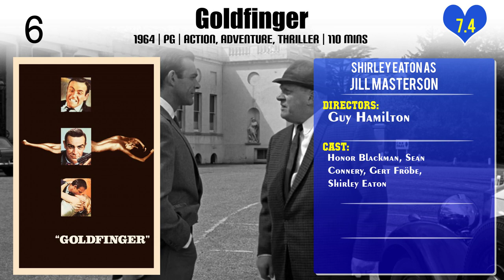Shirley Eaton Top 10 Movies of Shirley Eaton| Best 10 Movies of Shirley Eaton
Top 10 Movies of Shirley Eaton

Find the list of movies by Shirley Eaton you can find more information, movie trailers, posters, reviews, youtube links in below link.

3.What a Carve Up!

Please Comment down your favorite movie of Shirley Eaton